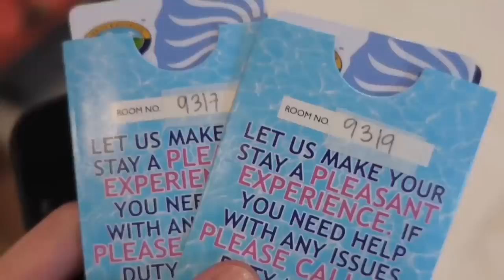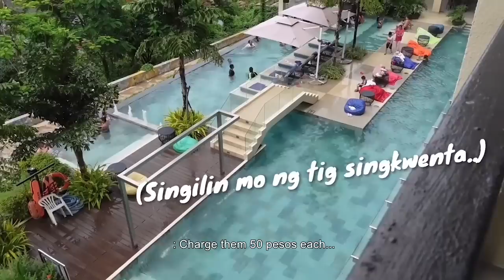BORACAY (w/ 친구들) 🏝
Just sharing my holy grail skincare products 😉